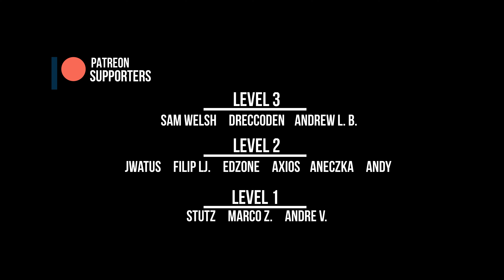I Played LOST ARK Closed Beta, Here is What I Think!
Lost Ark, a Smilegate MMO ARPG Closed Beta is finally here and Amazon is showing the first glimpses of the new localization and changes they made to the original game. Here is what I think about it.

Timestamp:
Intro: 00:00 - 01:40
Classes & Gameplay: 01:41 - 05:46
Story: 05:47 - 07:43
Combat & Sounds: 07:44 - 11:17
Graphics & Performance: 11:18 - 13:22
Level & World Design: 13:23 - 15:31
In-Game Money Store: 15:32 - 18:16
Final Thoughts: 18:17 - 20:54

LastKnownMeal, 2021.